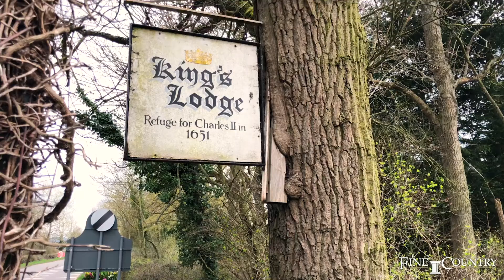Kings Lodge- Fine & Country Stratford (Clare Reeves)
A once in a lifetime opportunity to acquire one of Warwickshire’s most historic and beautiful houses, a stunning Grade II detached family home at the edge of a popular village, with separate holiday cottage and 4.5 acres of land with two paddocks. With five double bedrooms, four en suites, family bathroom, sitting room, drawing room, dining room, family kitchen, study, two garages and workshops, this property makes a wonderful family home with income opportunities.